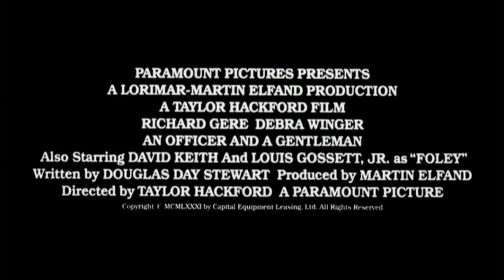Reto al Destino Trailer HD Subtitulado Español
Trailer del film Reto al Destino (An Officer and a Gentleman) subtitulado en español. An Officer and a Gentleman es una exitosa película estadounidense de 1982 dirigida por Taylor Hackford y con Richard Gere, Debra Winger, Louis Gossett, Jr., David Keith y Lisa Blount en los papeles principales.